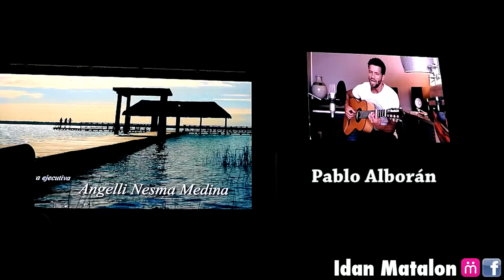Angelique Boyer, Sebastian Rulli, Ramiro Fumazoni - Y YO! Tr3sVecesAna // MOOVZ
Entrevista con Angelique Boyer , Sebastian Rulli y Pelea con Ramiro Fumazoni :D
Gracias Marco Aurelio Figueroa, Mary Carmen Santana Gonzalez, Carlos Emilio Carranza